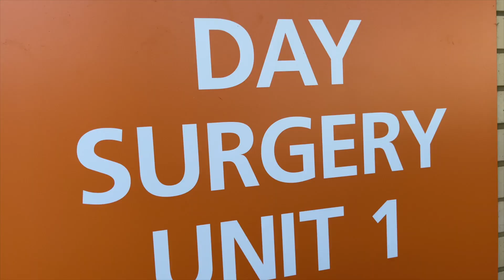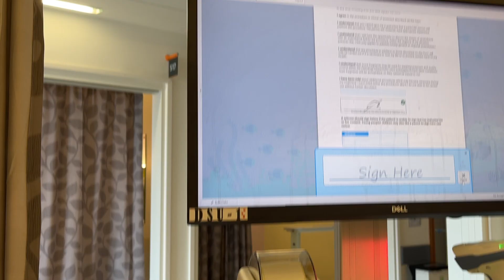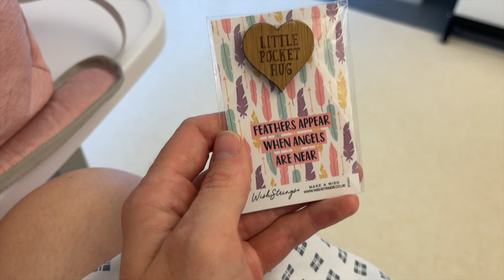What's been going on.. Cervical dysplasia, CIN3, colposcopy, LLETZ, surgery! Telling you everything!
I've had a lot going on recently, hopefully this explains why. It has taken a lot to share this but I figured so many people put their smear tests off and we need to spread the word about why it is so important to encourage more people to go for their testing.

Even though my experience with the colposcopy wasn't the nicest it is far nicer knowing what is going on with my body and getting the treatment I need to be healthy again. As someone who is scared of being in a hospital as a patient and freaks out at everything I was able to get through it so if you are watching this video and are also nervous you can get through it too and it is so worth it to know we are healthy!

I am by no means a Doctor or professional in this area so for medical advice please see your Doctor and I know everyone's experience is different, this is mine. It will obviously vary from person to person.

Some people may wonder why I decided to share something so personal online. I think that the more we talk about these things openly and honestly it highlights how important it is to go for these regular check ups when we are called to them and it encourages people to go for their screening or seek medical help when something differs from the norm. So if I have helped one person to book their smear test or have more of an understanding about having a LLETZ etc then this video has been worth posting.

Lots of love, J x